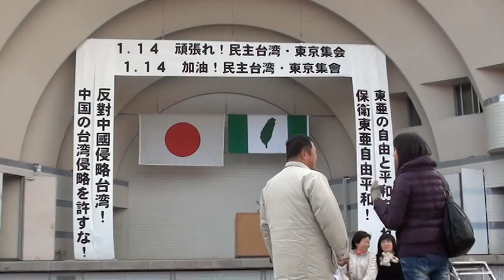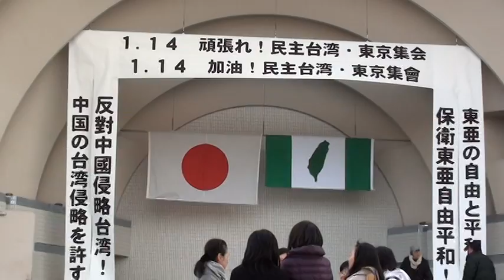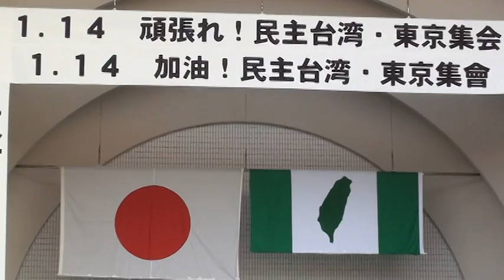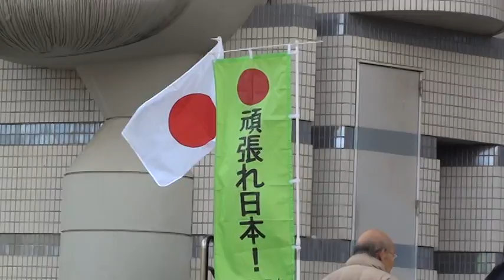【東京】H24 1/14（土）頑張れ！民主台灣 加油！民主台灣・東京集会①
【東京】H24 1/14（土）頑張れ！民主台灣　加油！民主台灣・東京集会②

【東京】H24 1/14（土）頑張れ！民主台灣　加油！民主台灣・東京集会③

【東京】H24 1/14（土）頑張れ！民主台灣　加油！民主台灣・東京集会④

【東京】H24 1/14（土）頑張れ！民主台灣　加油！民主台灣・東京集会⑤

【東京】H24 1/14（土）頑張れ！民主台灣　加油！民主台灣・東京集会⑥

【東京】H24 1/14（土）頑張れ！民主台灣　加油！民主台灣・東京集会⑦

【東京】H24 1/14（土）頑張れ！民主台灣　加油！民主台灣・東京集会⑧

◇これ以降は撮影者登壇の為、ujik101 さんの下記動画をどうぞ↓

【東京都渋谷区】 1/14（土） 頑張れ！民主台湾　加油！民主台湾・東京集会

【日時＆内容】
12時00分　渋谷駅ハチ公前広場 「街頭演説」
13時00分　代々木公園「野外ステージ」開場
13時30分　「東京集会」開会

【主催】
〇頑張れ日本！全国行動委員会
〇草莽全国地方議員の会
〇チャンネル桜ニ千人委員会有志の会

頑張れ日本！全国行動委員会